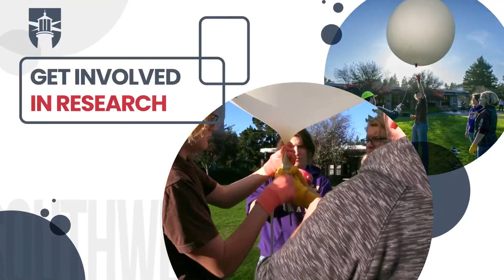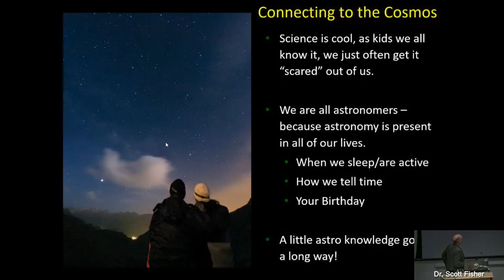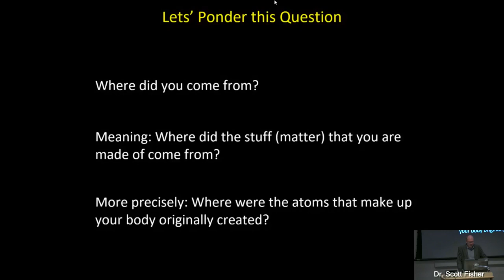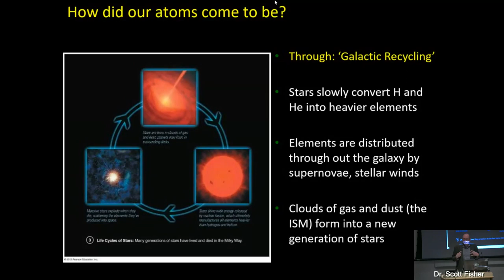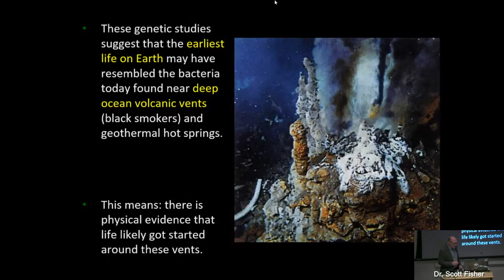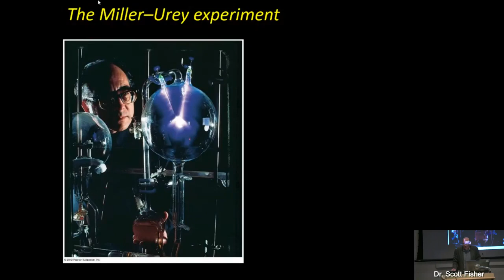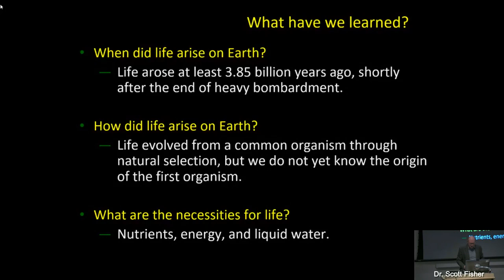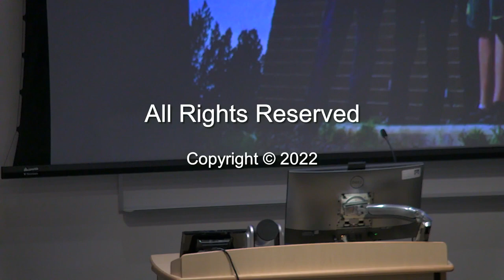Physics & Astronomy Lecture Series 22-23: Exploring the Origins of Life in the Universe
Explore possibilities of life in the universe with Dr. Scott Fisher, lecturer from the University of Oregon Physics Department. Dr. Scott Fisher returns to campus and will take us on a journey to explore the origins and development of life, its origins on Earth, and other cosmic locations that may be plausible as life-supporting environments. From extremophiles in the ocean vents on Earth to icy moons and the vast collection of exoplanets, Dr. Fisher explores the possibilities and highlights the level of intrigue in modern astronomy.